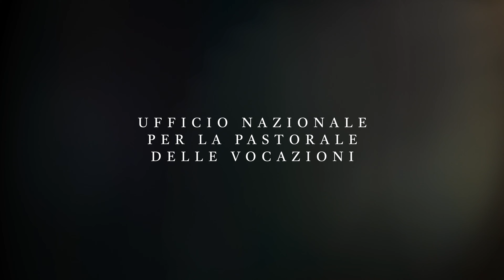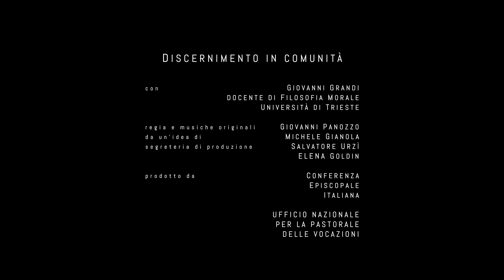Giovanni Grandi, DISCERNIMENTO IN COMUNITÀ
Relazione tenuta al Convegno Nazionale Vocazioni 2022.
Per tutti i contenuti web del Convegno, vai a